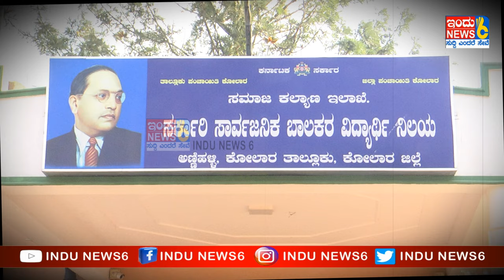ಒಂದೇ ಒಂದು ವಿದ್ಯಾರ್ಥಿ ಇಲ್ಲಾವಾರ್ಡನ್ ಯಾಕೆ ? INDUNEWS6#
ಒಂದೇ ಒಂದು ವಿದ್ಯಾರ್ಥಿ ಇಲ್ಲಾ
ವಾರ್ಡನ್ ಯಾಕೆ
ಅಕ್ಕಿಯಲ್ಲಿ ಹುಳುಗಳು
ಬೂಜಿ ಇಡಿದ ಕೊಬ್ಬರಿ
ಒಣಗಿದ ತರಕಾರಿಗಳು
ವಾರದ ಕೊಳೆತ ಸ್ಥಿತಿಯ ತರಕಾರಿ
ಸ್ವಚ್ಚತೆ ಇಲ್ಲದ ಶೌಚಾಲಯಗಳು
ಮಕ್ಕಳಿಲ್ಲದ ಬೆಡ್‍ಗಳು